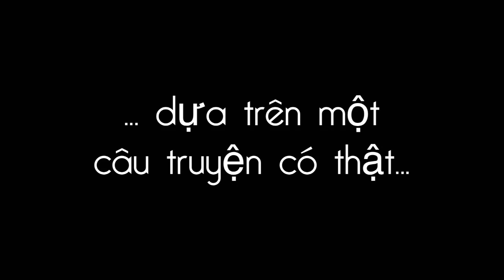[Chia tay-Kết nạp 2014] K56 Một chặng đường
Clip thế hệ k56 gửi tới Đội Sinh viên Tình nguyện nhân dịp chia tay kết nạp 2014!